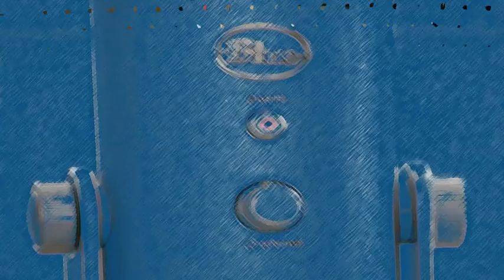Benny Goodman's Orchestra Stealin' Apples 1962